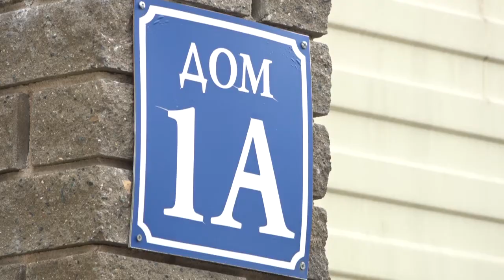Нет договора? Отключим газ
Более 130 домовладений Одинцовского округа, газовое оборудование которых не обслуживается по договору, планируется отключить в октябре. На территории Барвихинского таких адресов - 38.